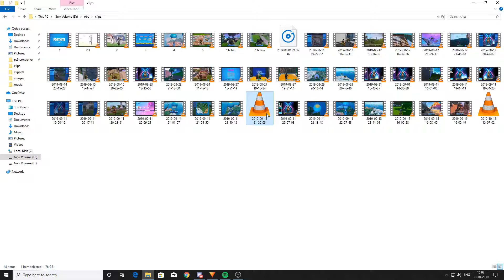contender solos CASH CUP FAILS part 2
next is season 11 boiiiiiiis

UNTIL THEN

PEACE OUT !